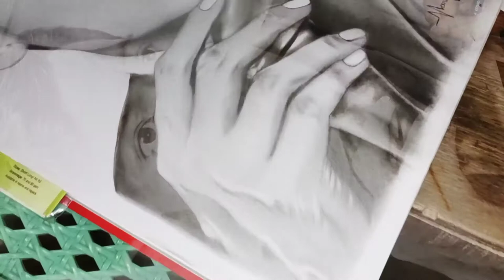Ronnie Liang Drawing